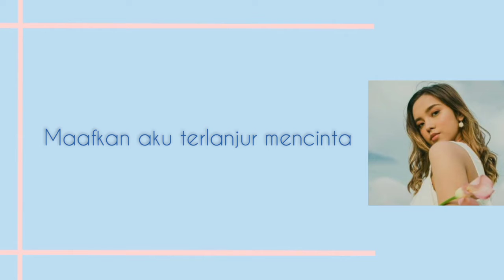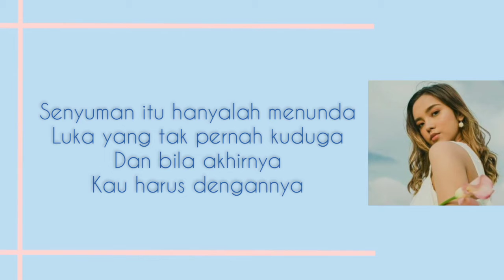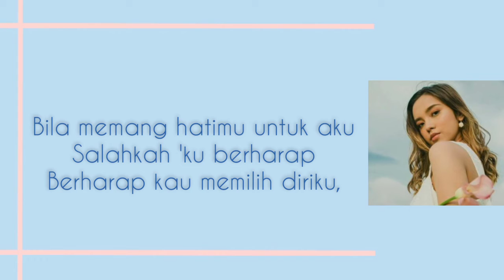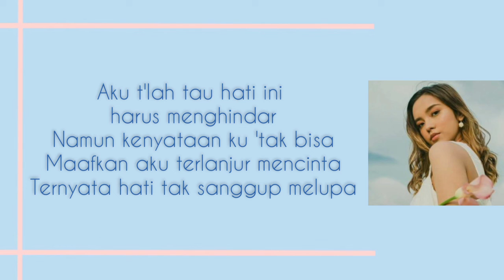Lyodra - Mengapa Kita TerlanjurMencinta (Lyrics)